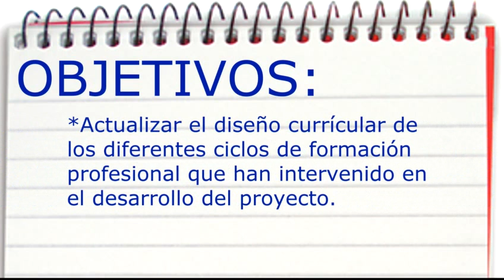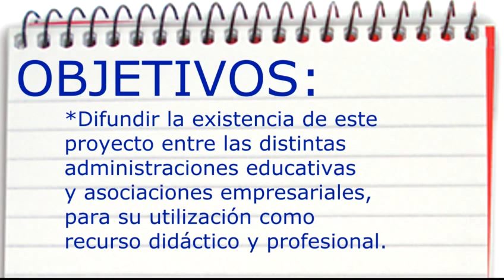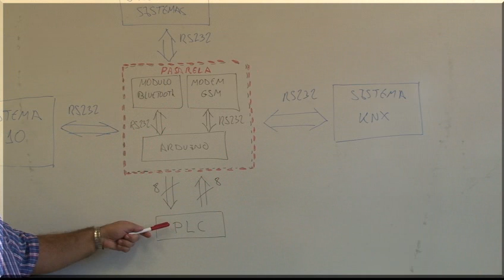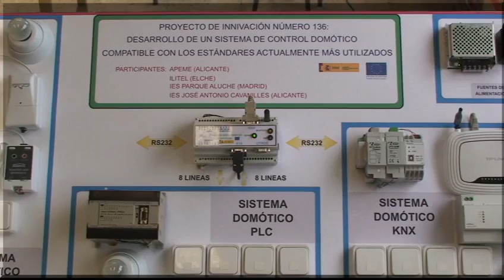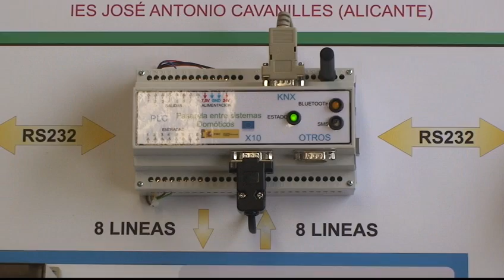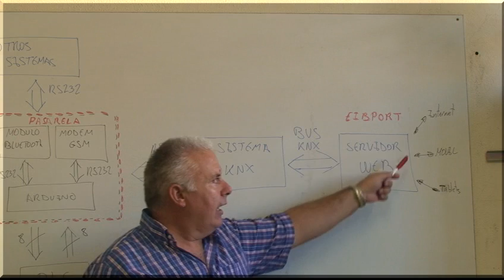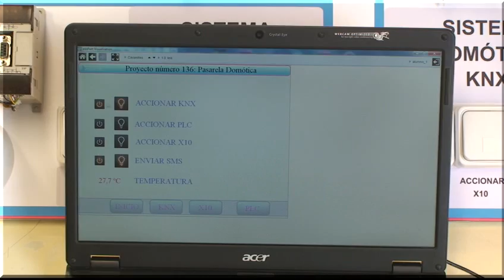Proyecto Innovación Domótica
Presentación del proyecto de domótica del IES Antonio José Cavanilles de Alicante